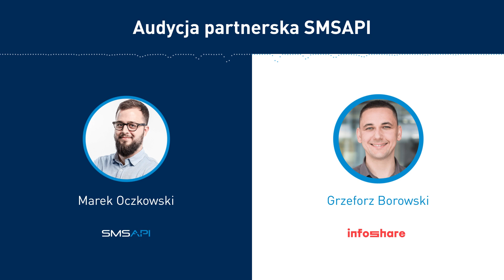Audycja Partnerska SMSAPI: Grzegorz Borowski z Infoshare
Posłuchaj Audycji Partnerskiej SMSAPI z Grzegorzem Borowskim – CEO w Infoshare i dowiedz się, jak tworzy się wielki eventy na skalę europejską.